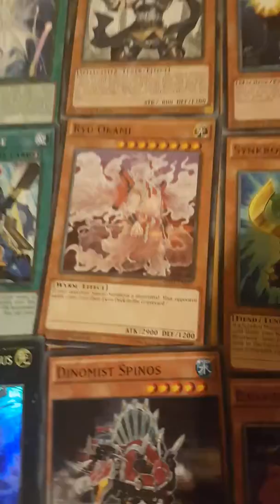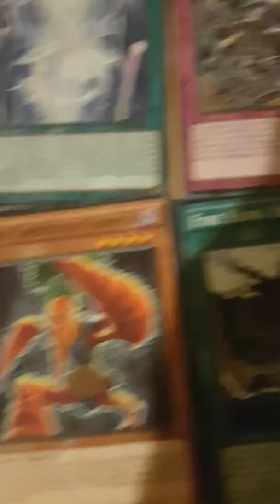My yugioh cards